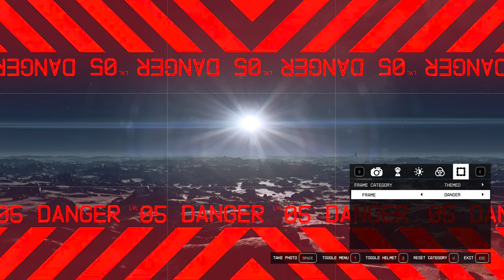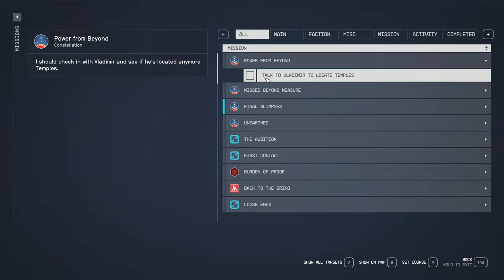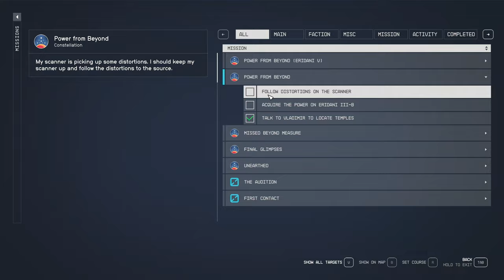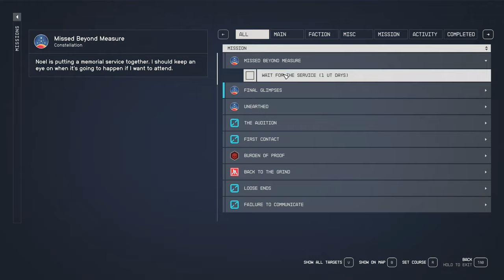Power From Beyond - Part 2 - Episode 28 - LET'S PLAY: Into The Starfield - [NO COMMENTARY] 1440p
🚀🌟 Join us as we continue to explore the mysterious Artifact Temples, seeking out hidden powers. Buckle up and get ready for an adventure like no other!

*🌟 Mission Debrief:*
*Initiated:*
*Concluded:* Power From Beyond